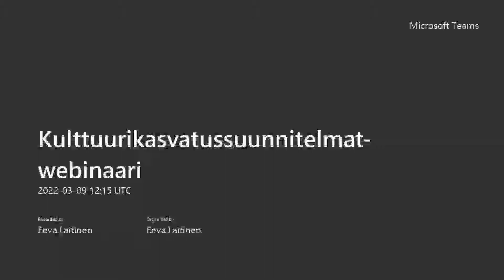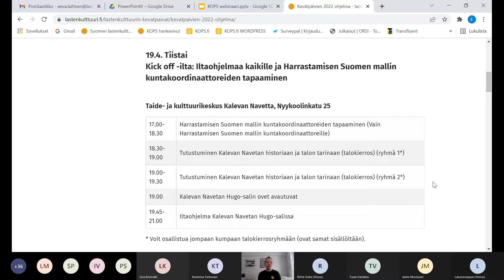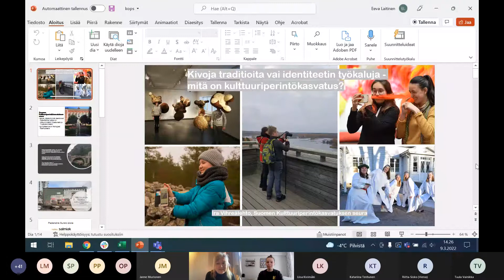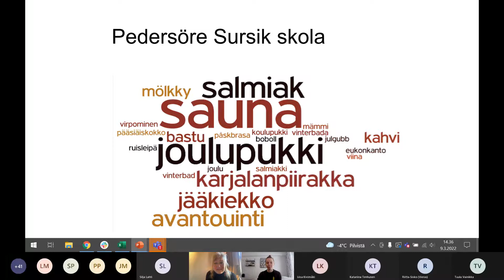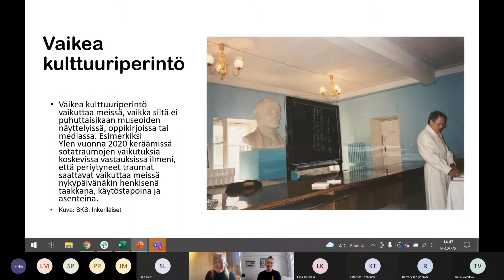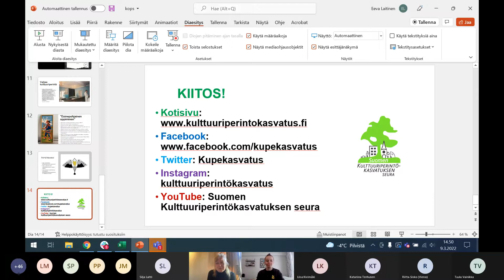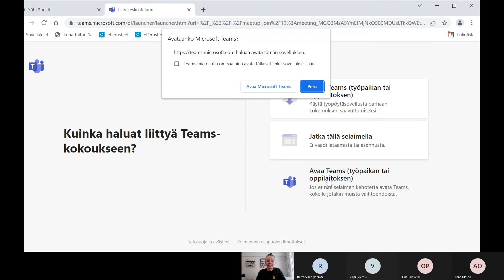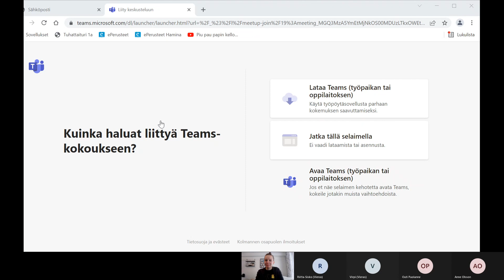Kulttuurikasvatussuunnitelmat webinaari (9.3.2022) Mitä kaikkea on kulttuuriperintökasvatus?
Kivoja traditioita vai identiteetin työkaluja – mitä kaikkea on kulttuuriperintökasvatus? Ira Vihreälehto (erityisasiantuntija, Suomen kulttuuriperintökasvatuksen seura)
Webinaari on osa Suomen lastenkulttuurikeskusten liiton hanketta (Kulttuurikasvatussuunnitelmien edistämishanke)